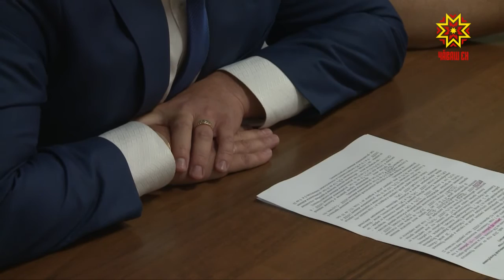Пĕчĕккисен пурнăçĕшĕн аслисем яваплă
Кĕçĕннисен хăрушсăрлăхĕшĕн аслисем яваплă. Статистика кăтартăвĕсем тăрăх юлашки пилĕк уйăхра республикăра 42 ача пурнăçран уйрăлнă. Ытларах чухне ку патăрмахсем ашшĕ-амăшĕн айăпĕпе е вĕсен тимсĕрлĕхĕпе пулаççĕ. Ачасен пурнăçне тата вĕсен сывлăхне хӳтĕлес тесе мĕн туса çитереймеççĕ-ши аслисем? Ыйту хуравне вĕрентÿ министерстви ирттернĕ тĕл пулура шырарĕç.